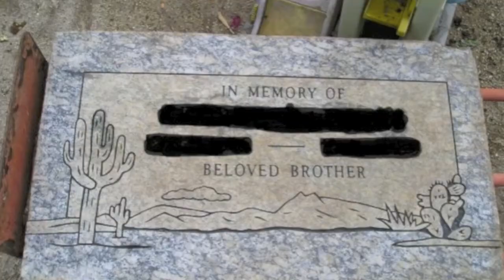Sophomore Year at ASU - Day 216 - Craigslist Treasures!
Day 216 SY